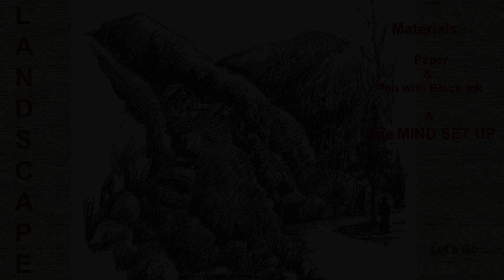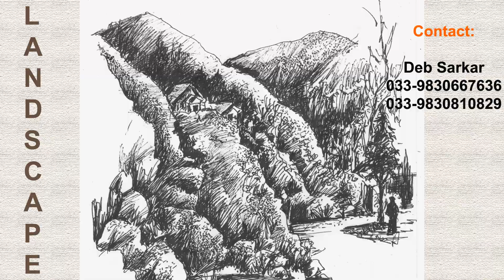MEDITATION WITH PEN & INK ON PAPER - Land Scape. Creative & background score by Deb Sarkar.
🌟🌟🌟 Description Below 🌟🌟🌟

Welcome to a captivating journey of meditation with pen and ink on paper! In this mesmerizing video, I delve into the serene world of creative expression and mindfulness through the art of drawing with ink. Discover the profound benefits of combining meditation and artistic practice as I guide you through this meditative art form.